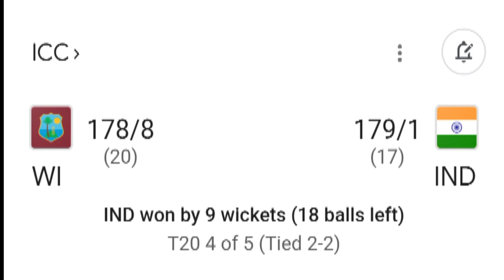‼️ IND VS WI T20 SERIES ❗ India won the match by 9 wickets 🇮🇳